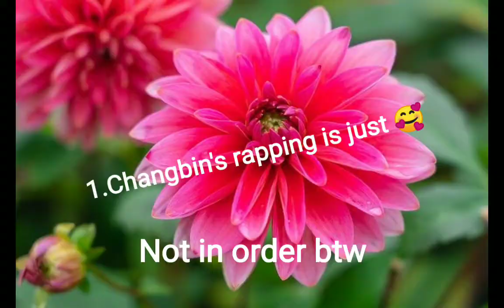My favourite Domino parts!❤️